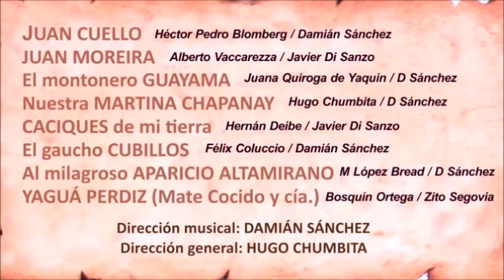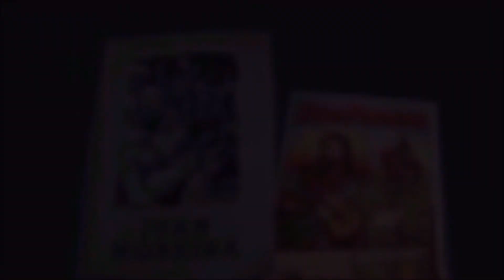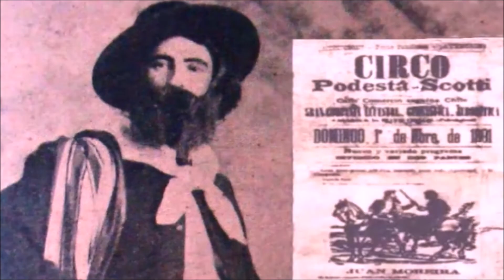JUAN MOREIRA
Cantares de la tradición gauchesca: poema de Alberto Vaccarezza sobre Juan Moreira, personaje legendario que se convirtió en un emblema desafiante de nuestra cultura popular.